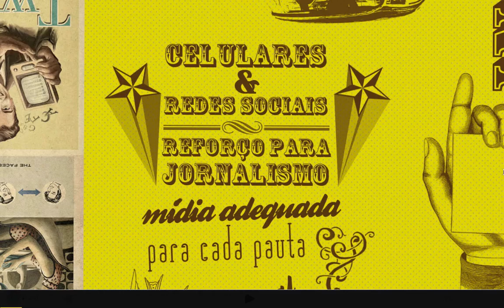Comunicação Pública 2.0 - EBC